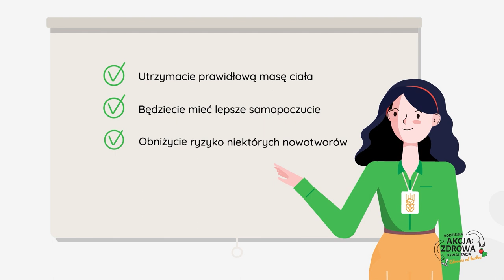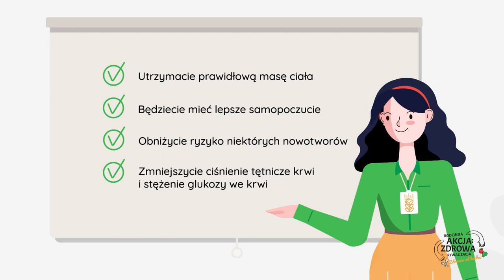Tydzień 1: Wyzwanie żywieniowe - Czym jest talerz zdrowego żywienia?